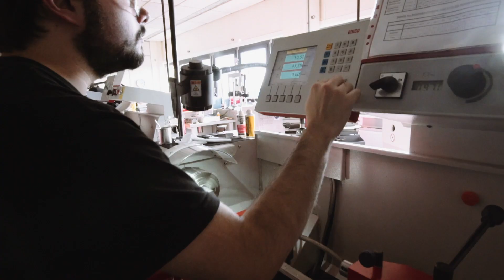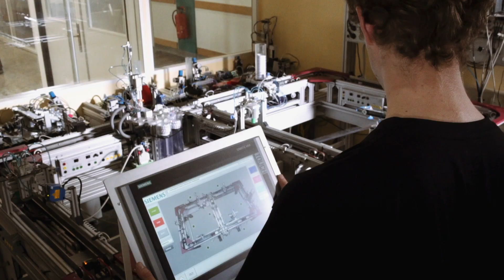Deine Ausbildung in einem Digitalisierungsunternehmen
Dein Talent, deine Zukunft, deine Lehre - Bewirb dich jetzt und werde ein Futuremaker!